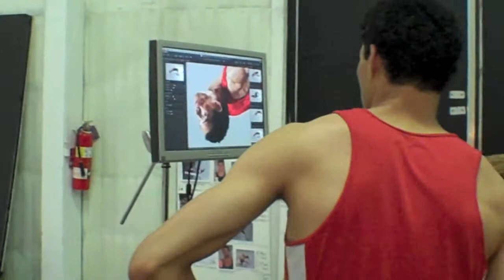Making an ASICS high jump catalog photo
Asics HJ Photo Shoot: This was a shoot for the Asics catalog. It takes an incredible amount of work and resources to get these images. The guys did a great job getting the equipment and setting everything up in the small space. All together I made maybe 30 jumps including the practice attempts. My approach was about 1/2 normal length.